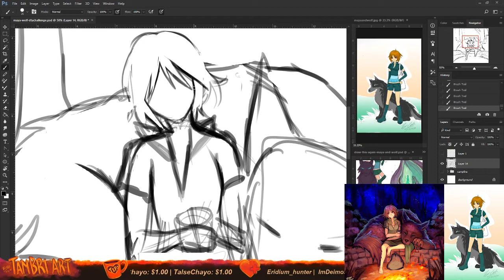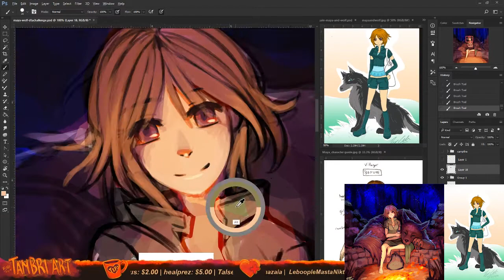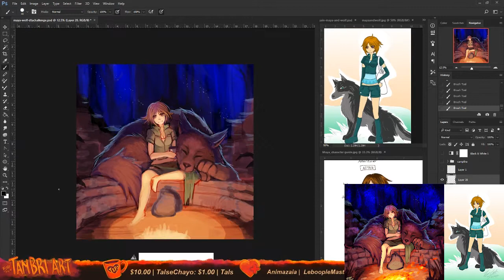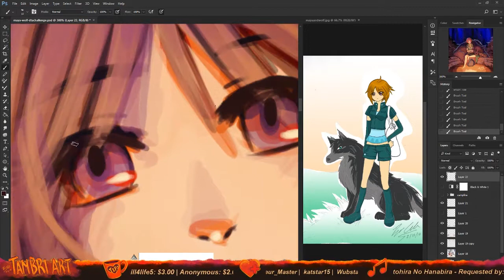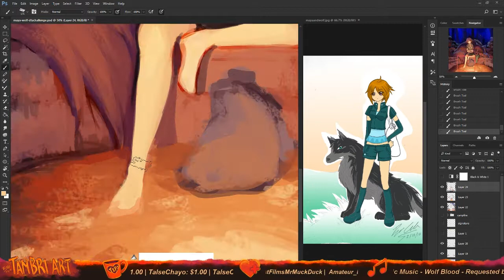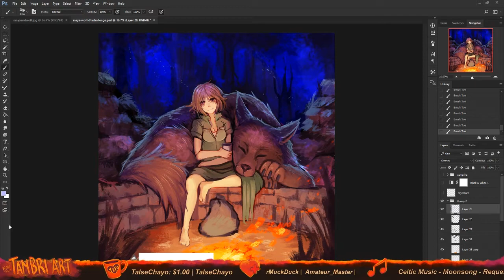Draw This Again | Maya & the Wolf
A redraw from 2010. Doing these kind of challenges really help assure me that I've improved. :)

Prints available on RedBubble.

-Bri

PLEASE READ MY WEB COMIC

♩♫ MUSIC ♪♬